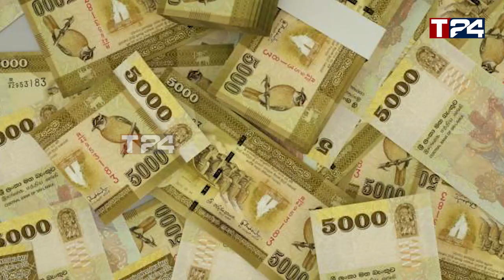வெளிநாட்டில் பதுக்கப்பட்டுள்ள கோடிக்கணக்கான பணம் - அனுர எடுக்கவுள்ள நடவடிக்கை!